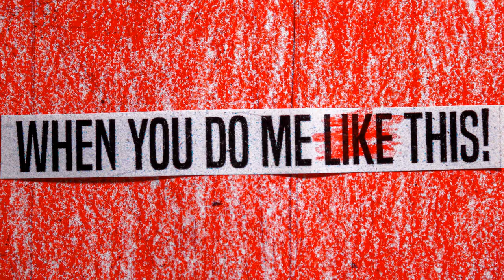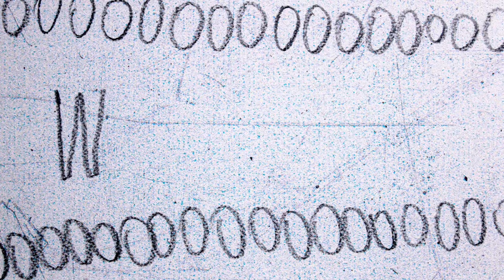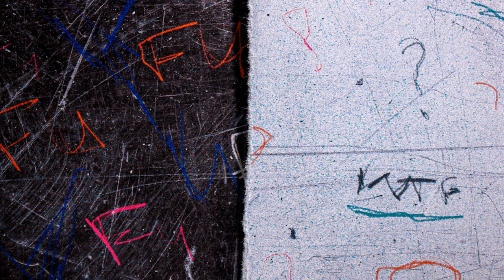Grieves - About Love feat. @MousePowell (Official Lyric Video & Audio)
Feast your eyes on the official Lyric Video for "About Love" from Grieves @MousePowell 's newest record "Why Not?"

Follow Grieves!

Produced By:
Nic Casey
Grieves